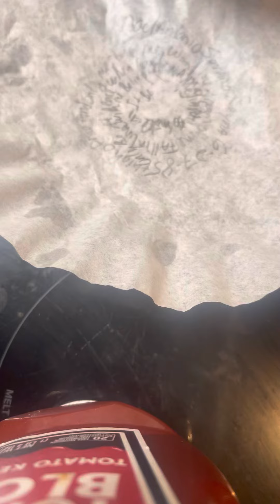Morning coffee ritual to make them desperately think of you